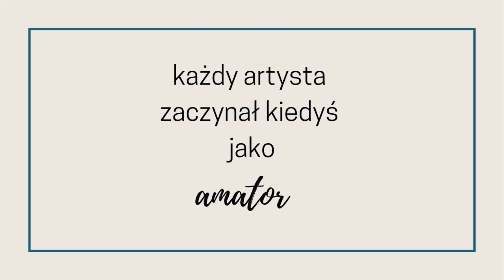Mieszamy Chalk Paint Annie Sloan: Aubusson Blue / English Yellow / Old White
Baw się kolorami farb kredowych ChalkPaint AnnieSloan razem z nami!!

Tym razem mieszamy następujące koloryChalk Paint - AubussonBlue, EnglishYellow i Old White.

SKLEP/PRACOWNIA/WARSZTATY: Warszawa, Tarczyńska 11